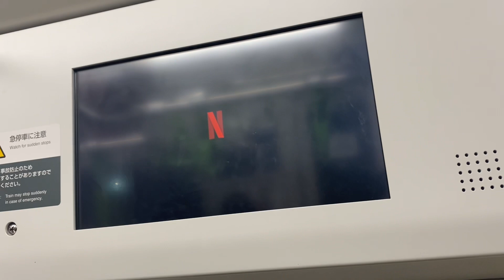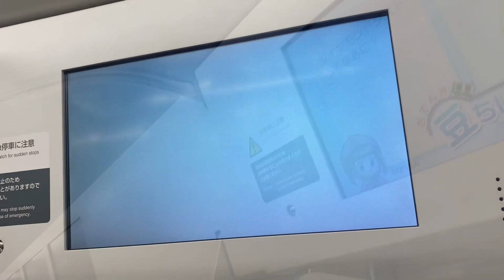相対速度 Netflixの山手線に乗って、降りてみた